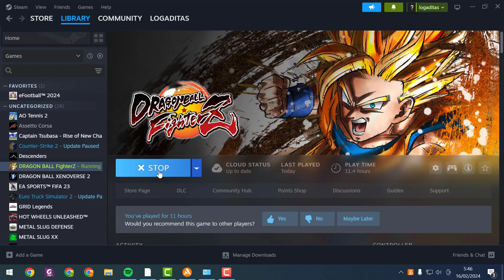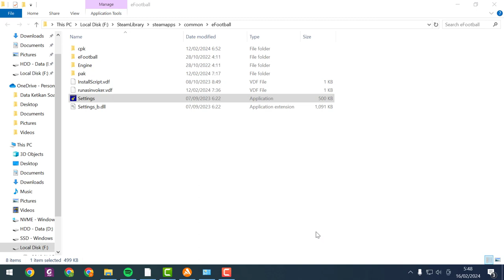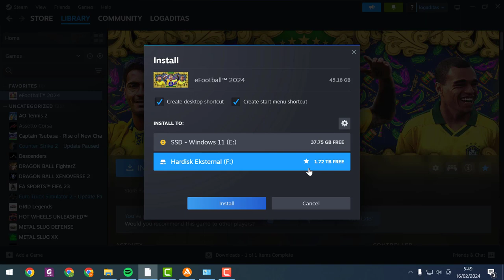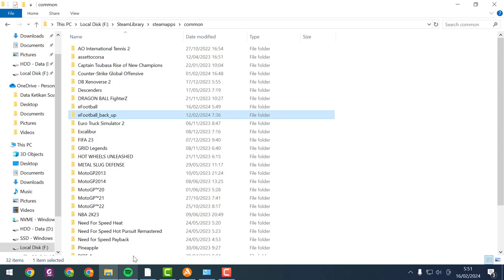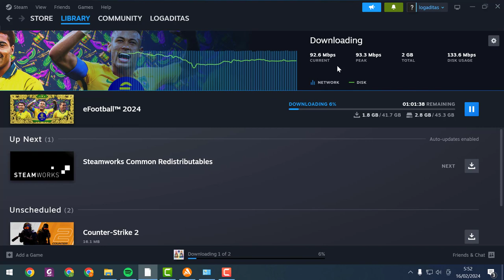DOWNLOAD EFOOTBALL 2024, KECEPATAN 100 Mbps, BUTUH WAKTU CUMA 1 JAM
Setelah proses update, efootball 2024 mengalami force close di awal. Akhirnya memutuskan untuk proses install ulang, dengan kecepatan internet 100 Mbps diperlukan waktu sekitar 1 jam dengan kapasitas file sekitar 40 GB.